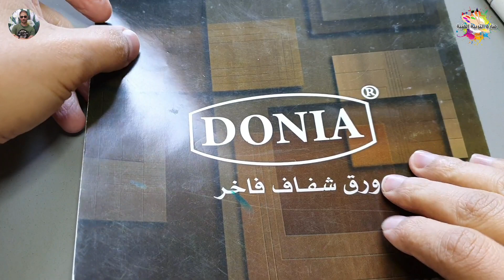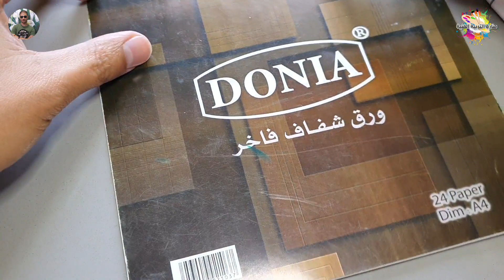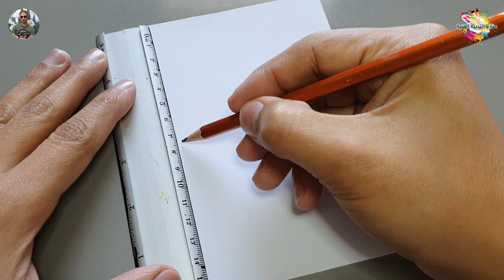رسم وحدة زخرفية هندسية الصف الثالث الابتدائي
رسم وحدة زخرفية هندسية للصف الثالث الابتدائي